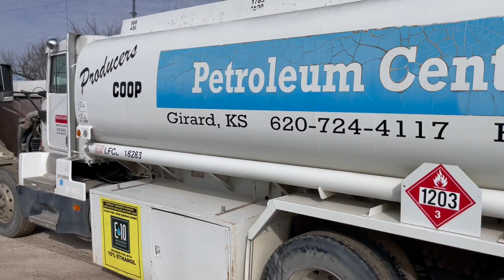1992 Kenworth Fuel Truck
1992 Kenworth Fuel Truck, Cummins 350 HP diesel engine, manual transmission, heat, Am/Fm radio, tandem axle with pusher axle, air ride suspension, 2001 ALMAC Tank International fuel tank (S/N 01-10865), 4,500 gallon capacity (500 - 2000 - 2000), SHELL MAT'L AL5454-H32, HEAD MAT'L AL5454-0, Tri-State Tank CTMV Cert Date 2-23-06, Neptune meter with electric hose reel, Schlumberger meter with electric hose reel, Scully Load Anywhere Overfill Prevention Monitor, 11R22.5 tandem tires, 275/80R22.5 pusher axle tire, rear pintle hitch, shows 7,549 hours, shows 254,715 miles.

DPA Auctions
3/8/22 Online Auction